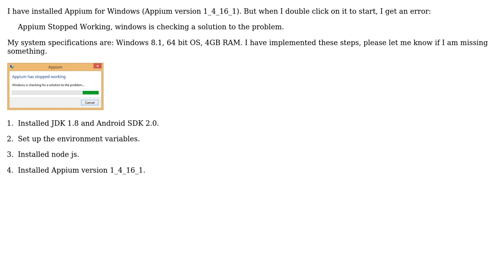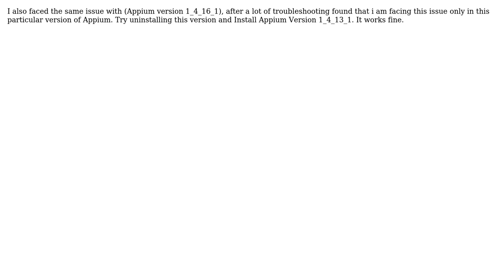Android Testing: Appium not working